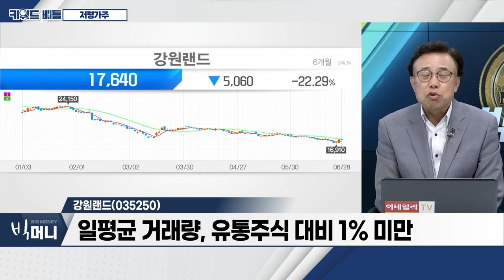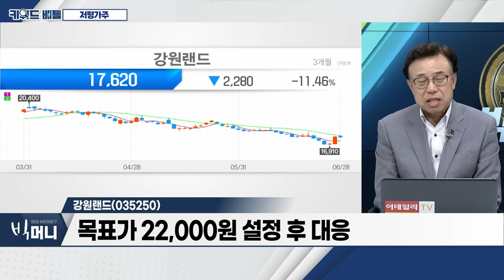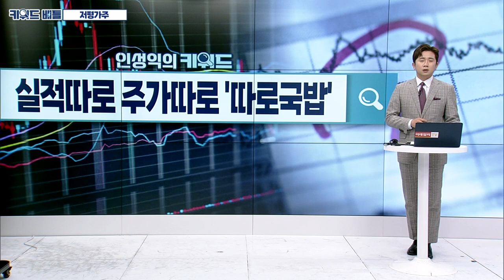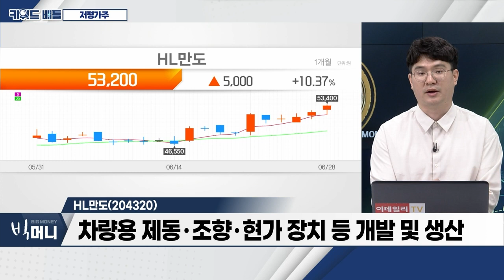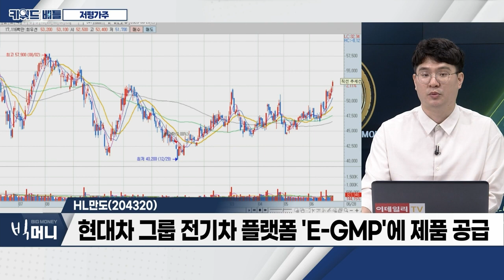강원랜드(035250), HL만도(204320)… 저평가주_키워드 배틀 (20230628)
# 저평가주
- 현재 특정 종목 편중 심화된 장세
- 거래대금 급감… 10조 원→8조 원
- 실적 대비 저평가 종목 매수 기회

- 10년래 주가 최저가 수준
- 일평균 거래량, 유통주식 대비 1% 미만
- 1분기 영업이익, 전년대비 6배 이상 급등

- 차량용 제동ㆍ조향ㆍ현가 장치 등 개발 및 생산
- 연구 개발 및 설비 투자… 회수기 진입
- 현대차그룹 전기차 플랫폼 'E-GMP'에 제품 공급